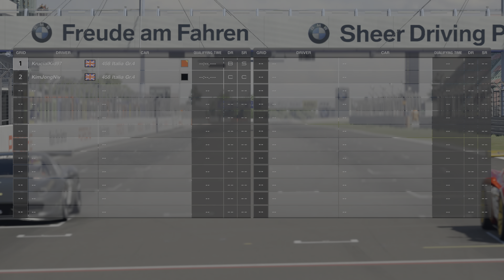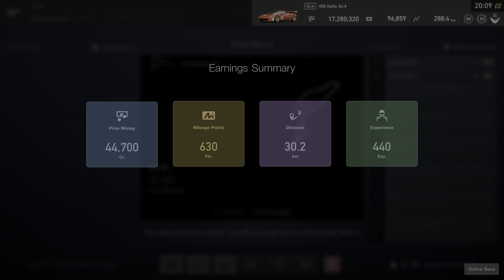EBSS Race 1 Onboard [Gran Turismo Sport] [4K HDR]